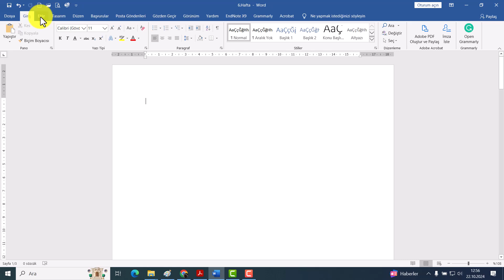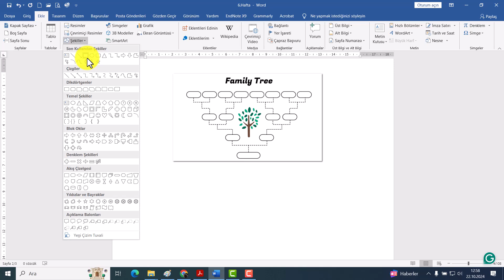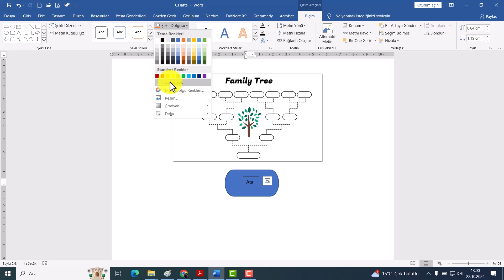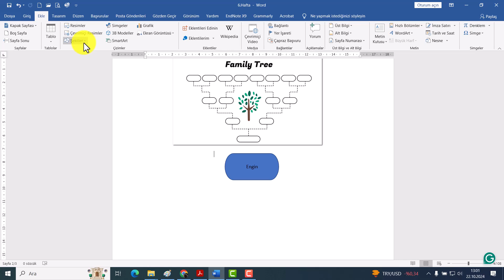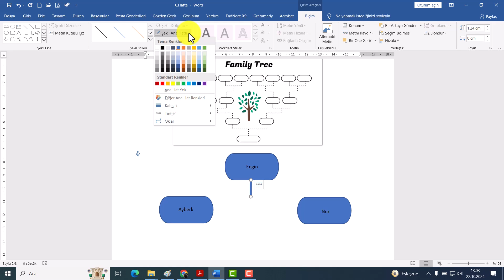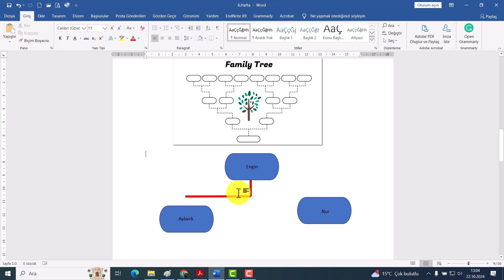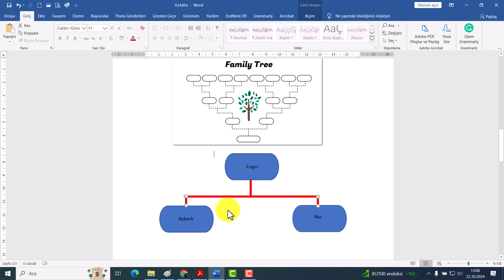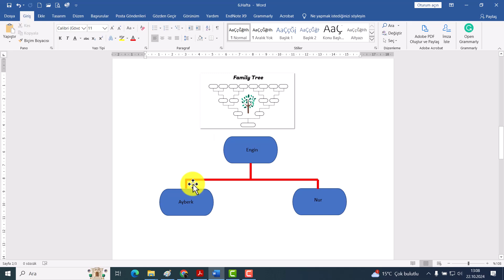Microsoft Word _ Şekil oluşturma